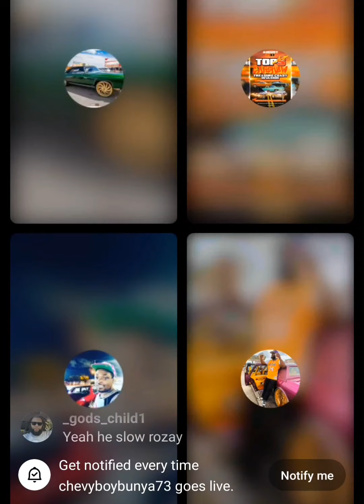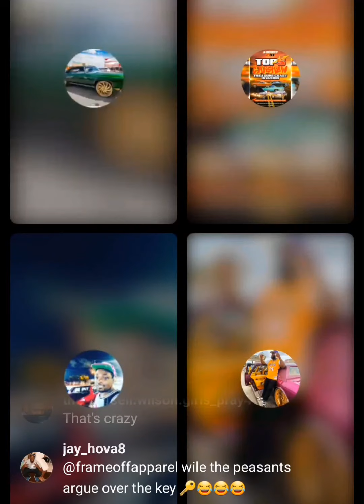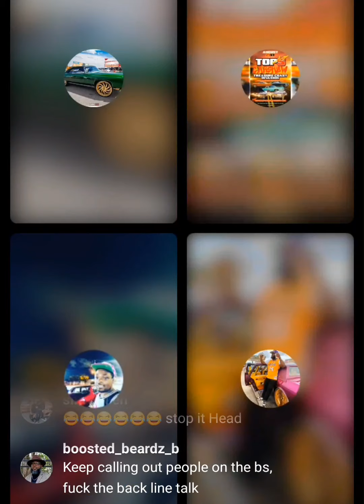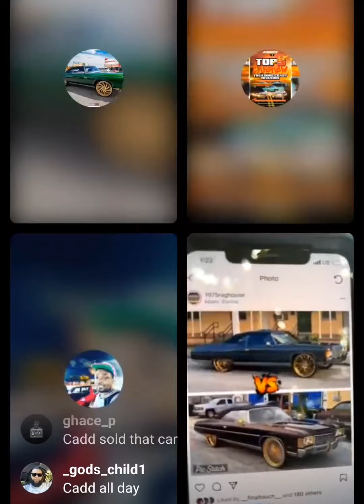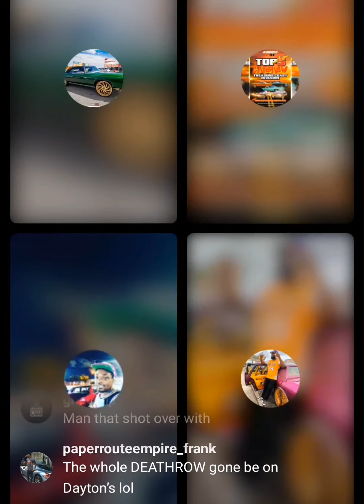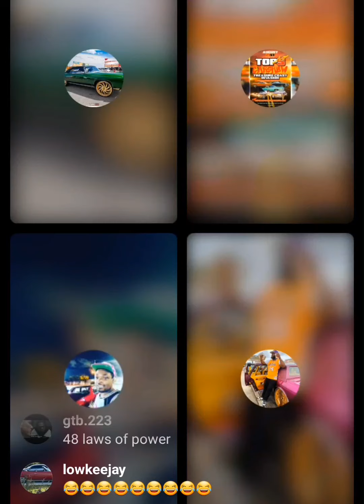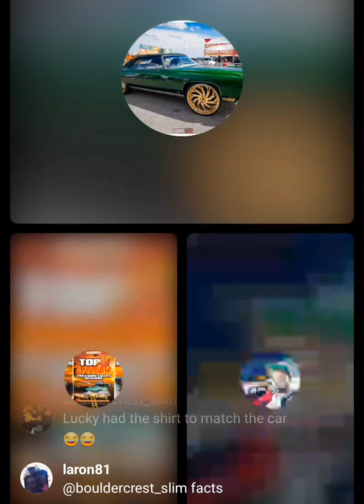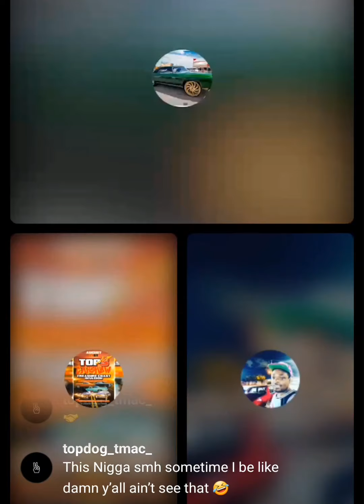Top 🖐🏽 & Death Row!! Dollarbill 95 Prezi Bunya